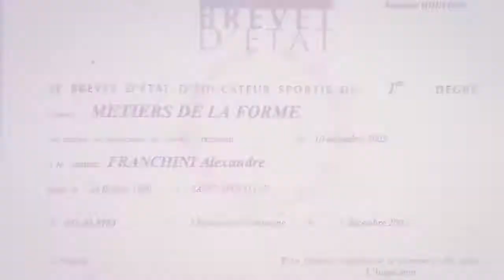ALEXANDRE FRANCHINI MUSCULATION